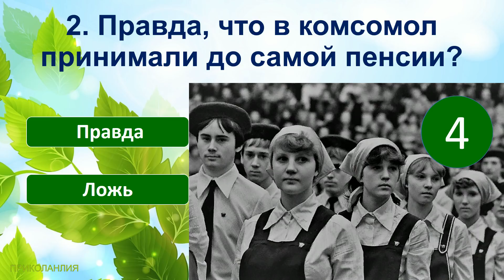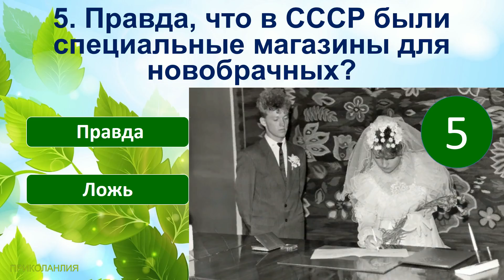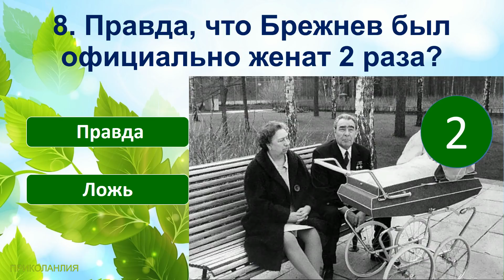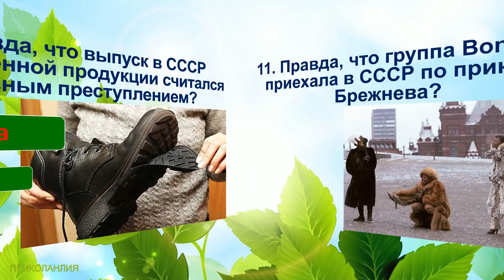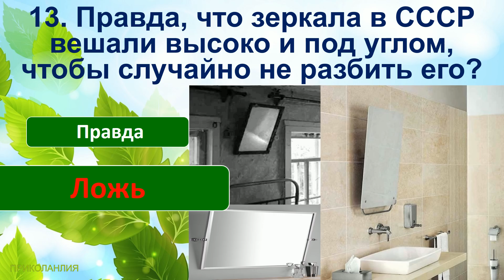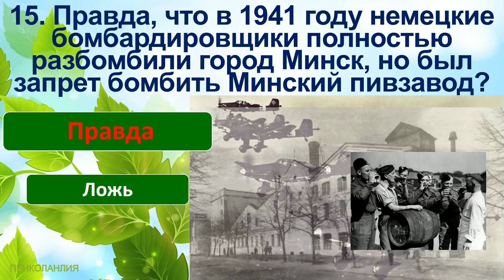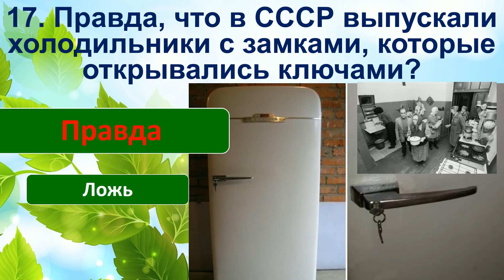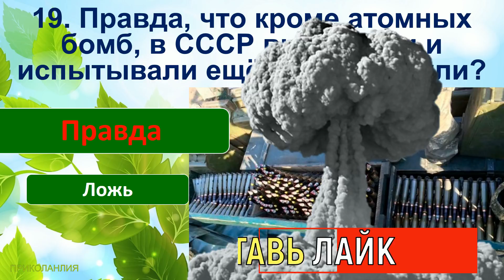ТЕСТ 284 Угадай где сейчас наш Ту-144 Правда или ложь Ностальгия Советские технические устройства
Сегодняшние вопросы в тесте:
1. Правда, что генералиссимус Сталин был непригоден к военной службе?
2. Правда, что в комсомол принимали до самой пенсии?
3. Правда, что отрывные календари придумали в СССР?
4. Правда, что Докторскую колбасу разработали специально к приезду делегации из США?
5. Правда, что в СССР были специальные магазины для новобрачных?
6. Правда, что лагерь «Артек» назывался в честь Сталина?
7. Правда, что у Ленина и Крупской было двое детей?
8. Правда, что Брежнев был официально женат 2 раза?
9. Правда, что за время существования СССР в 25 городах было открыто метро?
10. Правда, что выпуск в СССР некачественной продукции считался уголовным преступлением?